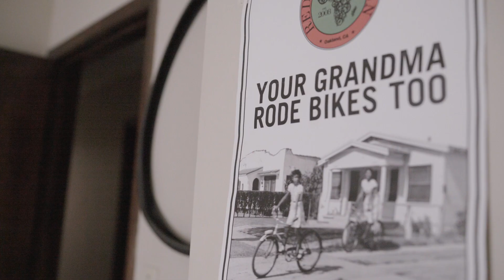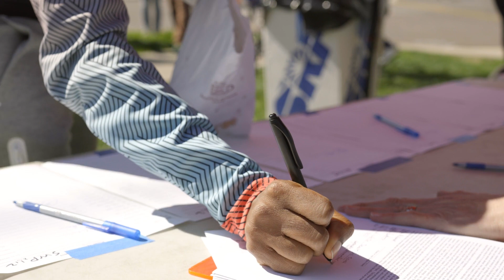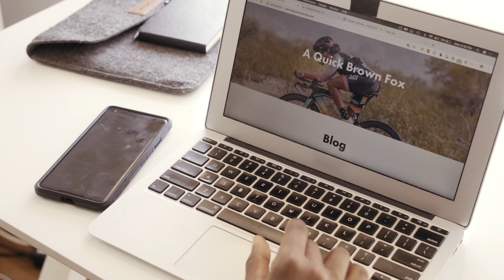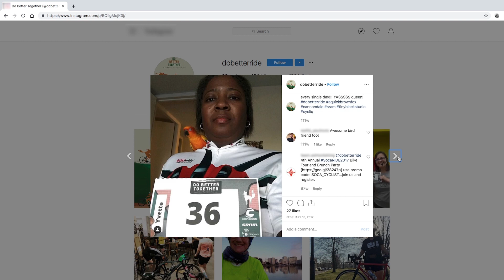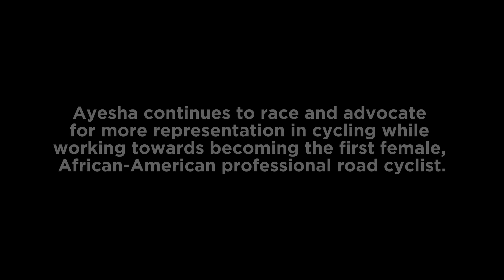REI Presents: Do Better Together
Ayesha McGowan is a young Black woman from New Jersey who is determined to become the first female African-American pro road cyclist. She won her first state championship in her third race and quickly noticed that she was one of the very few females of African-American descent on the scene. In fact, she discovered that there had not been a single African-American pro road cyclist, ever. She has taken it upon herself to become the first.

Ayesha also runs the website A Quick Brown Fox which seeks to not only document her journey but also to bring to light and celebrate other budding cyclists of color, creating representation in cycling that will encourage and inspire other African-American women and youth to follow their dreams—whatever they may be.